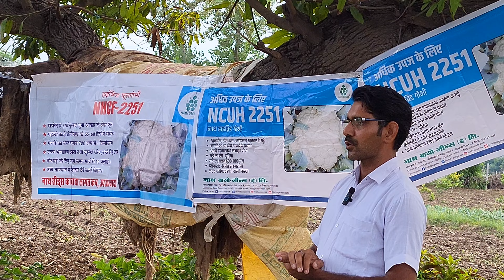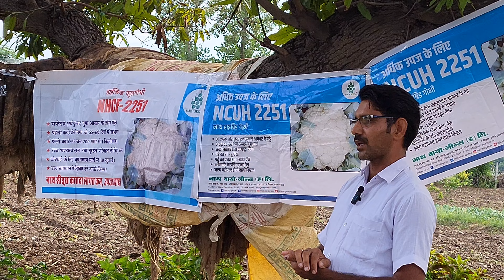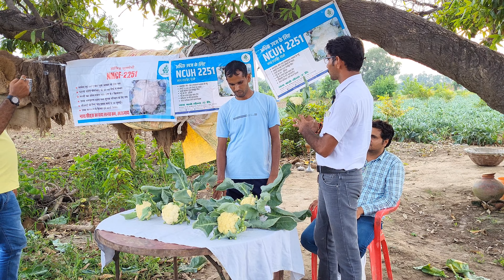फूल गोभी नई वैरायटी ॥ गर्मी मे भी सफेद फूल आएगा